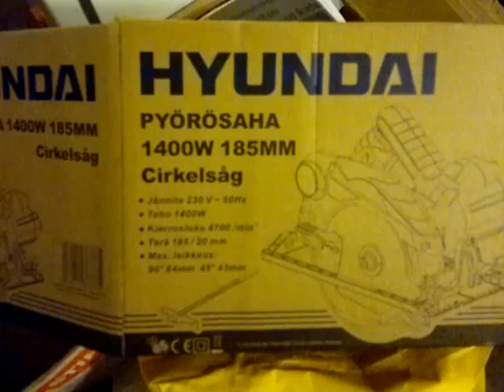kävin pyörösahan ostamassa Tokmannista